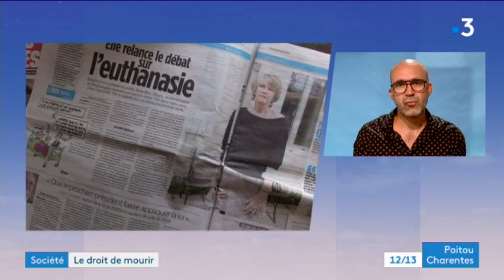Euthanasie : les derniers mois d'Anne Bert dans un documentaire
Le documentaire "J’ai décidé de mourir", d’Antoine Laura, sera projeté vendredi 21 septembre au Gallia Théâtre Cinéma, à Saintes et diffusé le lundi 24 septembre, après le Soir 3 sur France 3. Il retrace les derniers mois de vie d’Anne Bert, euthanasiée en Belgique en octobre 2017.
Extrait du 12/13 Poitou-Charentes du 20/09/2018.